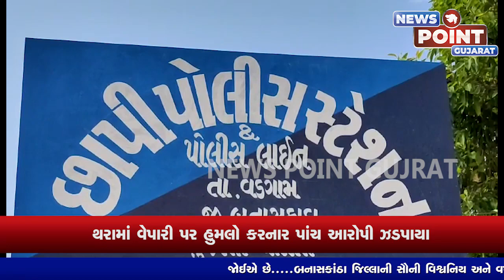04 વડગામ તાલુકાના છાપી ગામે જુગાર રમતા વ્યક્તિનું સારવાર દરમ્યાન મોત થયું